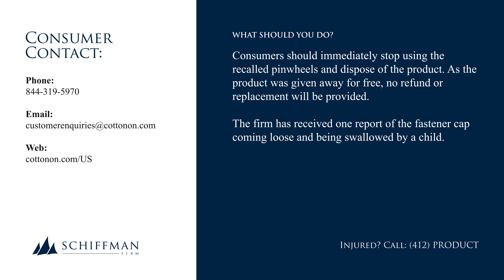Cotton On USA Recalls Toy Pinwheels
This recall involves plastic toy pinwheels that were given away as a promotional item for free at Cotton On stores. The toy pinwheels are multi-colored and have “KIDS” and “COTTON ON” in white letters on the pinwheels.

The firm has received one report of the fastener cap coming loose and being swallowed by a child.

Consumers should immediately stop using the recalled pinwheels and dispose of the product. As the product was given away for free, no refund or replacement will be provided.